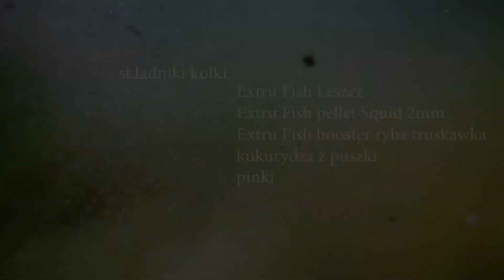Extru Fish w działaniu! odc.1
Intensywna praca kuli zanętowej pod wodą. Ekologiczna zanęta Extru Fish Leszcz z dodatkiem pelletu Squid, boostera Ryba Truskawka oraz żywych pinek. Podpływają płocie, krąpie, leszcze, kiełbie i okonie. Przyjemnego oglądania!